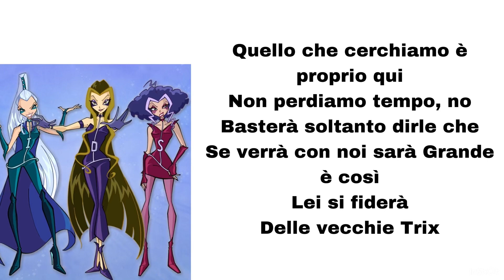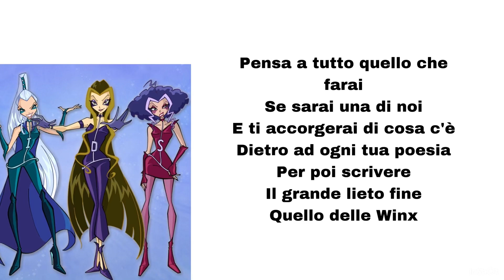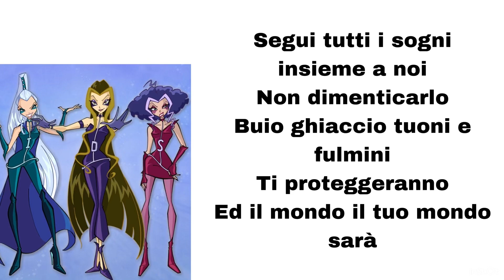Winx Club - Il grande lieto fine (lyrics)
Here’s Il grande lieto fine, played by Trix.